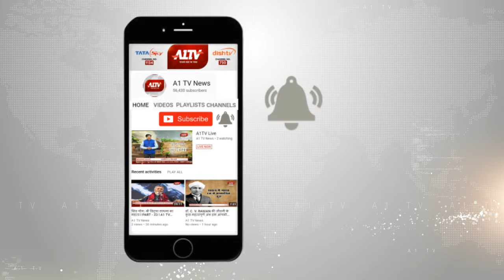RPSC में जल्द होंगे 3 पद रिक्त 3 सदस्यों का कार्यकाल हो रहा है समाप्त